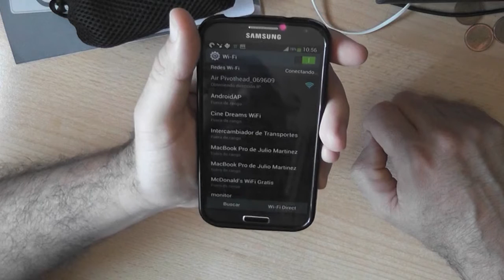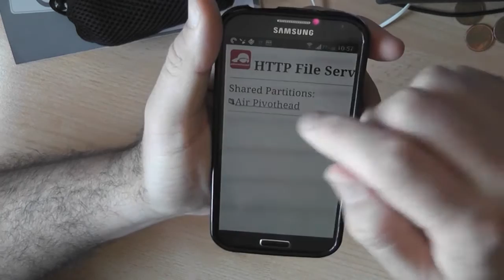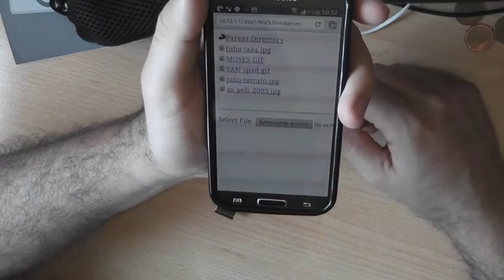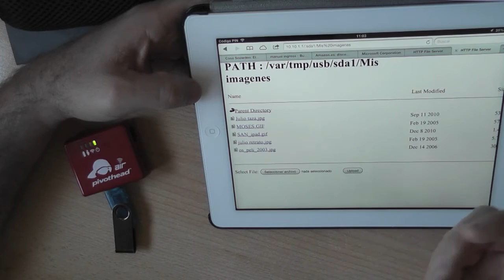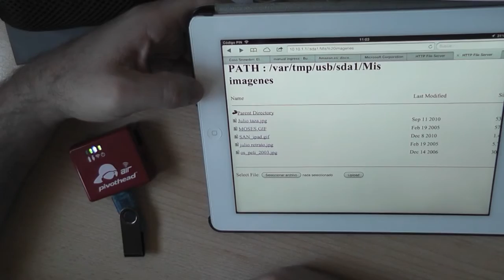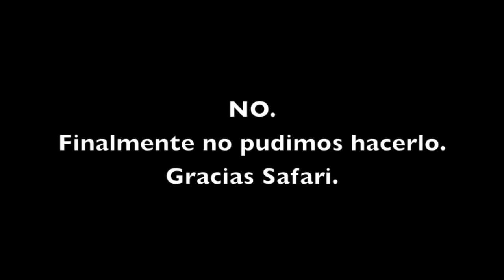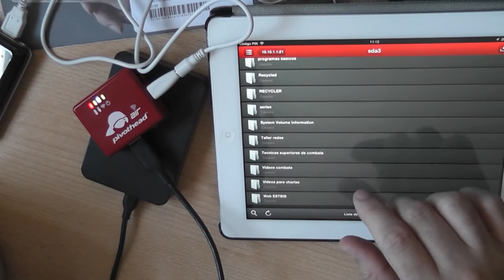Air Pivot Head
Breve análisis de este servidor de ficheros de bolsillo.